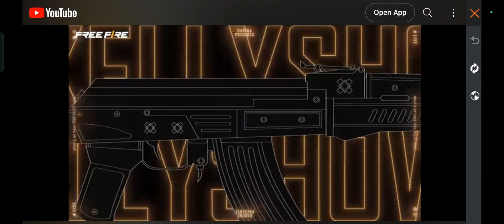Free fire OB 43😈 Updatedate And || Lack Royale Scam 😮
Assalamu Alaikum everyone this is - Mizanur Rahman Fahim
it's your FAHIM BD1
this is my ↓